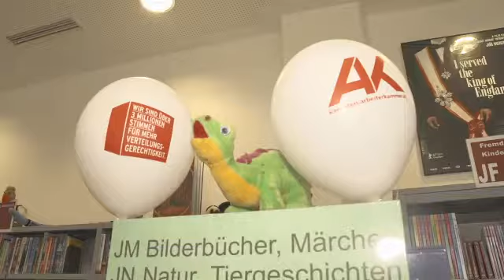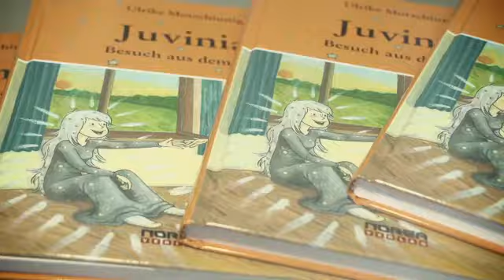Arbeiterkammer Kärnten: Ulrike Motschiunig liest in der AK-Bibliothek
Außerirdische Kinderlesung am 15. Oktober in Klagenfurt.